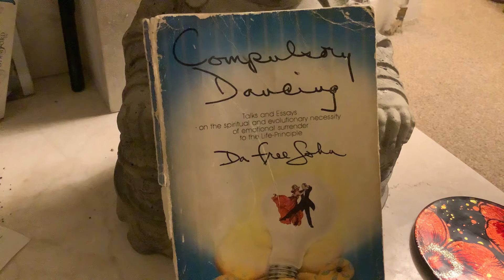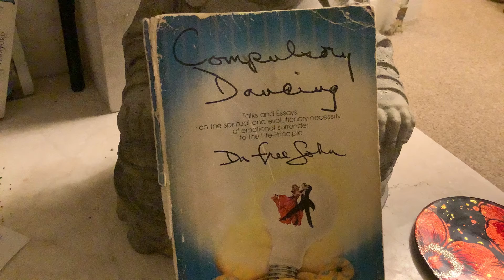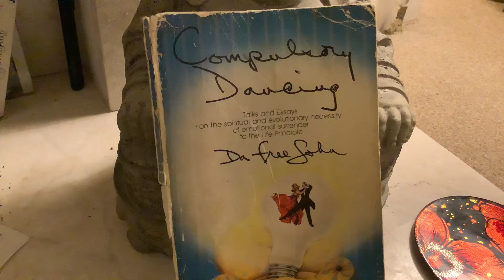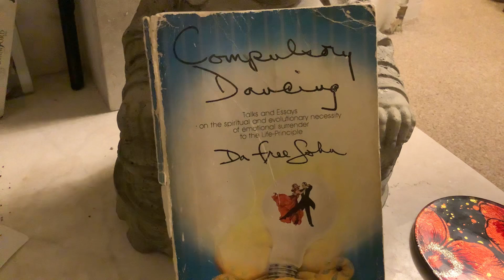The Only Cure of the Loveless Heart. Compulsory Dancing p. 19, Da Free John.